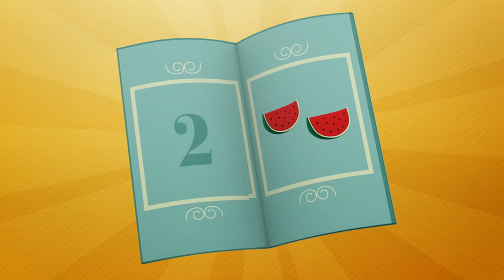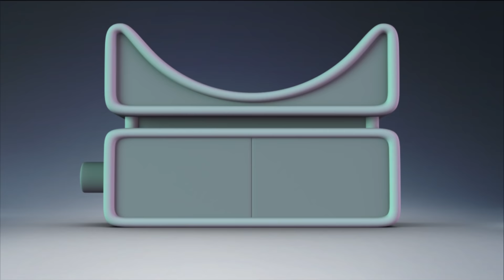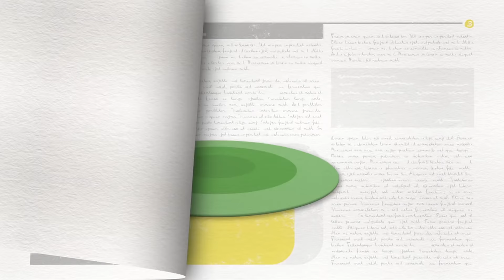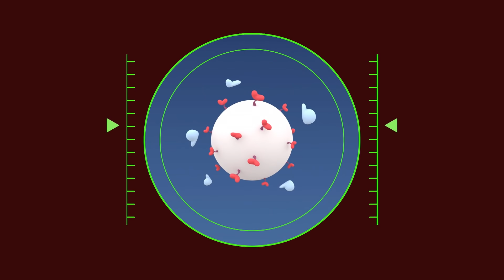👻 POCOYO AND NINA - A haunted house [90 minutes] | ANIMATED CARTOON for Children | FULL episodes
✔️ Trick or treat? Pocoyo and Pato ask for candy in a haunted house and make ghost friends. Have fun with this compilation of Halloween cartoons with ghosts and pumpkins!

Watch your favorite episode by clicking a title below:
00:00:00 Pocoyo and The Haunted House
00:11:13 Halloween tales
00:17:35 Pocoyo's Christmas Carol
00:34:06 Tiny fun park
00:40:24 House of colors
00:46:46 The Best Bedroom
00:53:10 Pato's Living Room
00:59:24 Elly's Playhouse
01:05:43 Ahoy, Pocoyo!
01:12:10 An alien christmas carol
01:17:59 Duck Stuck
01:24:01 Call me

😱Pocoyo and The Haunted House

🎅  Pocoyo's Christmas Carol
Episode based on the classic ""Christmas Carol"" by Charles Dickens. On a winter afternoon, Pocoyo and his friends play in the snow. After an argument between Pocoyo and Pato, Elly decides to tell them Mr. Scrooge's story.

🛏 The Best Bedroom
Elly’s bedroom has a bed and a closet full of clothes.

📺 Pato's Living Room
Pato’s living room has a sofa, a table, a TV and a rug.

🏠 Elly's Playhouse
Elly has a playhouse to play in.

🗺 Ahoy, Pocoyo!

🎄 An alien christmas carol
The angry Martian hates Christmas since his father disappeared one Christmas Eve and he’s decided to use his cannon to ruin Christmas for Pocoyo and his friends.

Pato has bought a brand new phone and can’t get enough of this fantastic technology.